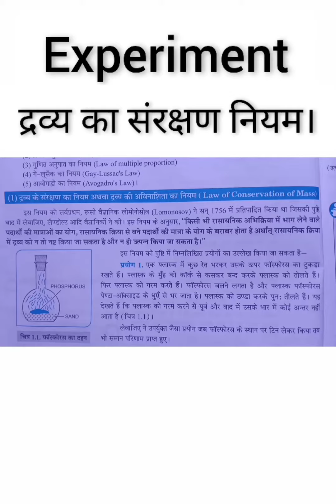द्रव्य का संरक्षण नियम || Law Of Conservation Of Mass.